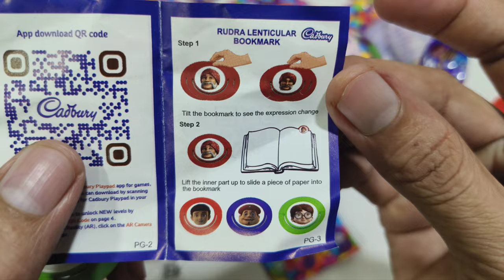gems opening video, surprise toys, chocolate opening video, lots of chocolates,Cadbury, celebration